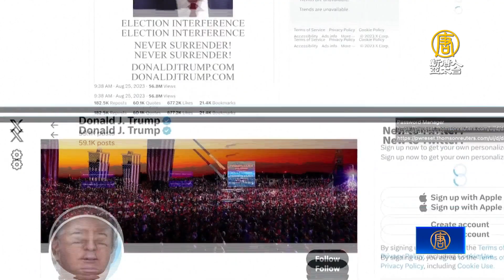川普誓言「永不投降」自首大頭照成競選利器.